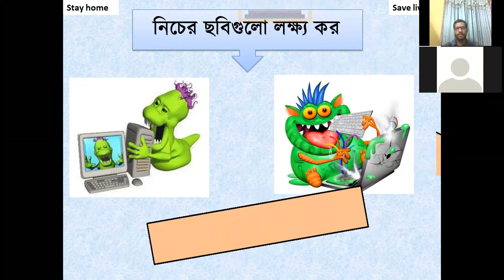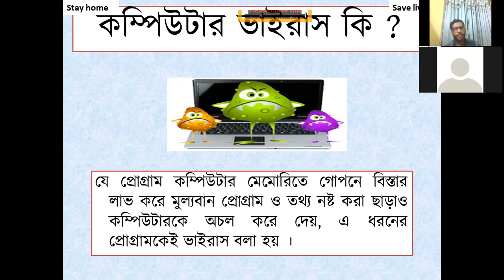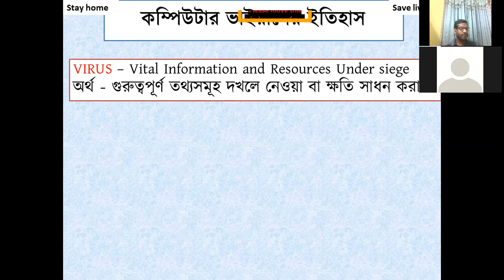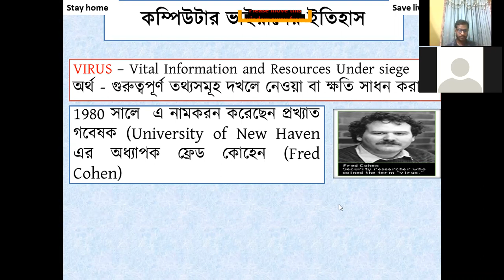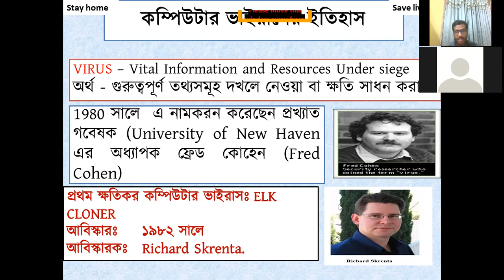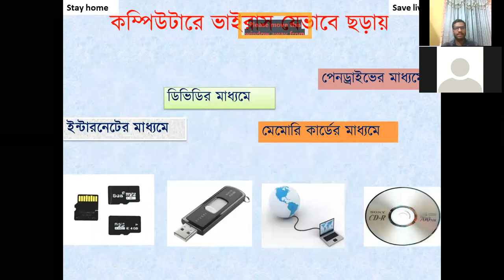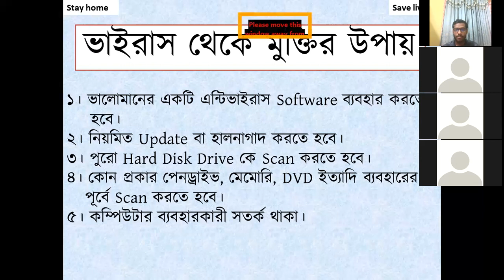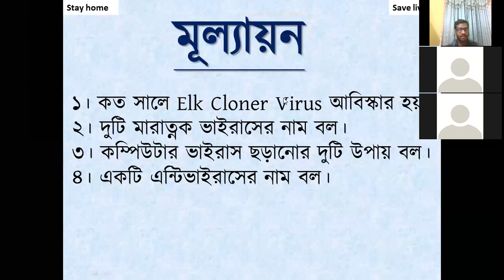কম্পিউটার ভাইরাস (Eight)